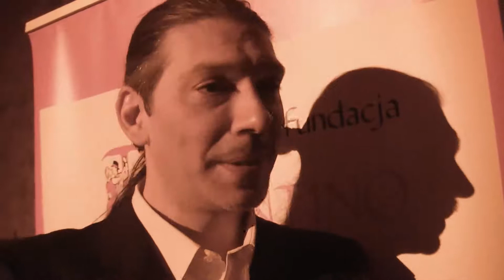CARLOS ROULET & Orkiestra Trinidad Arfó - WAWEL TANGO FESTIWAL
Koncert Tanga Argentyńskiego w ramach WAWEL TANGO FESTIWAL - CARLOS ROULET & Orkiestra Trinidad Arfó

F1570